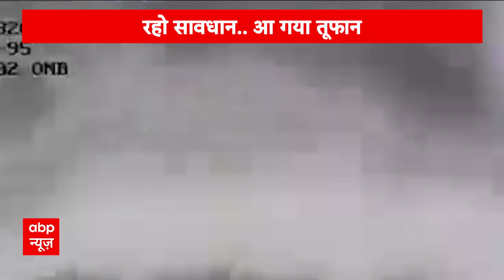Ratan Tata Passed Away: जानें आम लोग कैसे कर सकेंगे रतन टाटा के अंतिम दर्शन | News about Ratan Tata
Ratan Tata Death News: टाटा ग्रुप के चेयरमैन रतन टाटा का बुधवार (09 अक्टूबर) को निधन हो गया है. उन्हें सोमवार को उम्र संबंधी बीमारियों के चलते अस्पताल में भर्ती कराया गया था. इसके बाद उनकी हालत गंभीर होने की खबर सामने आई थी.

उन्हें ब्लड प्रेशर में अचानक गिरावट के बाद मुंबई के ब्रीच कैंडी अस्पताल में भर्ती कराया गया था. बाद में उनकी तबीयत अचानक बिगड़ने के बाद उन्हें गहन चिकित्सा इकाई (आईसीयू) में ट्रांसफर कर दिया गया था, जहां उनका निधन हो गया.

दो दिन पहले ही किया था सोशल मीडिया पोस्ट

7 अक्टूबर को एक सोशल मीडिया पोस्ट में उन्होंने स्वास्थ्य संबंधी चिंताओं को 'अफवाह' बताकर खारिज कर दिया था और अपने फॉलोअर्स और प्रशंसकों को बताया था कि चिंता की कोई बात नहीं है और वह उम्र संबंधी चिकित्सा स्थितियों के लिए जांच करा रहे हैं.

क्या लिखा था उस पोस्ट में?

उन्होंने अपने आखिरी एक्स पर एक पोस्ट में कहा, "मैं वर्तमान में अपनी आयु-संबंधी चिकित्सा स्थितियों के कारण चिकित्सा जांच करवा रहा हूं." उन्होंने कहा, "चिंता का कोई कारण नहीं है. मैं अच्छे मूड में हूं." उन्होंने जनता और मीडिया से "गलत सूचना फैलाने" से बचने का अनुरोध किया था.

किस बीमारी से जूझ रहे थे रतन टाटा?

इससे पहले, ऐसी खबरें सामने आई थीं कि रतन टाटा को अचानक ब्लड प्रेशर कम होने के बाद अस्पताल में भर्ती कराया गया. उन्होंने 1991 में टाटा संस के चेयरमैन का पद संभाला और 2012 में अपने रिटायरमेंट तक टाटा समूह का नेतृत्व किया. अपने कार्यकाल के दौरान, दिग्गज उद्योगपति ने 1996 में टाटा टेलीसर्विसेज की स्थापना की, जिससे दूरसंचार में समूह का विस्तार हुआ.

टाटा संस में अपने नेतृत्व के दौरान, उन्होंने टेटली, कोरस और जगुआर लैंड रोवर जैसी कंपनियों का अधिग्रहण करके टाटा समूह को मुख्य रूप से घरेलू कंपनी से वैश्विक पावरहाउस में बदल दिया. उनके नेतृत्व में, टाटा वास्तव में 100 बिलियन डॉलर से अधिक मूल्य के वैश्विक व्यापार साम्राज्य में विकसित हुआ. दिसंबर 2012 में, टाटा अपने पद से रिटायर हो गए और उनकी जगह पर साइरस मिस्त्री ने पदभार संभाला, जिनका 2022 में एक कार दुर्घटना में निधन हो गया.